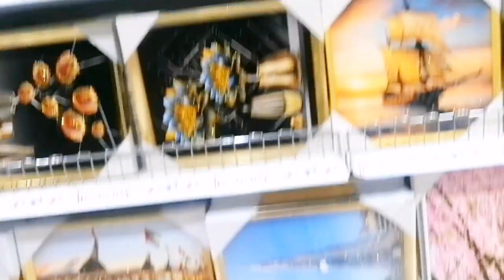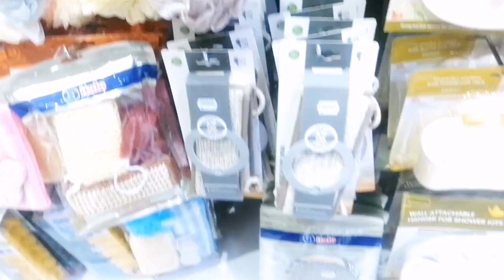Aj Itne sasti Market gaye ☺️ may